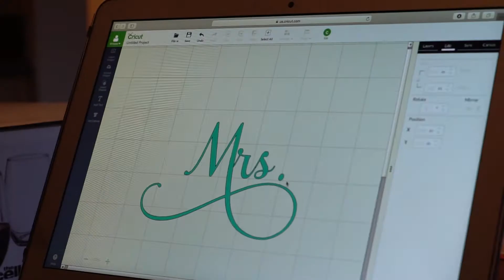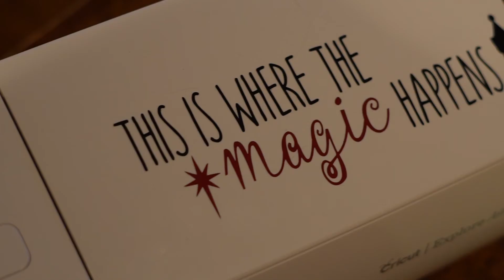Entrepreneurs of UC : Brittany Bowyer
Brittany Bowyer, a third year student at UC, talks about her venture in creating and selling personalized goods.